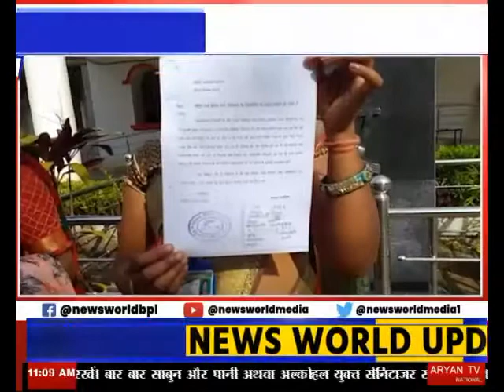कोरिया जिले में महिला पुलिस ने सौंपा ज्ञापन Koriya | Chhattisgarh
Koriya Jile Mein Mahila Police Ne Saumpa Gyapan Koriya Chhattisgarh News World Channel Hindi Samachar India video breaking Viral Video Latest News Channel कोरिया जिले में महिला पुलिस ने सौंपा ज्ञापन Koriya | Chhattisgarh

छत्तीसगढ़ के कोरिया जिले में महिला पुलिस ने मानदेय राशि ना मिलने को लेकर...पुलिस स्वयं सेविकाओं ने कलेक्टरेट पहुंचकर ज्ञापन सौंपा...दरअसल महिला पुलिस को 1500 रुपए मानदेय राशि और ड्रेस देने का वादा किया गया था. जो कि उन्हें नहीं दिया गया...पुलिस सेविकाओं का कहना है कि...हमें बाज़ार से ड्रेस खरीदने को कहा गया है ...साथ ही हमें नज़रअंदाज किया जा रहा है...ऐसी स्थिति में हमें नौकरी सुरक्षित महसूस नहीं हो रहे हैं...फिलहाल महिला पुलिस संघ सेविकाओं ने ज्ञापन सौंप कर परेशानियां दूर करने की गुहार लगाई..